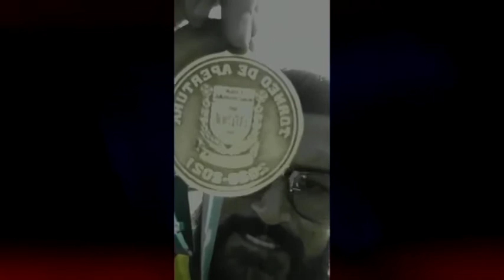El generaleño, Aarón Navarro es tricampeón con su equipo en Guatemala